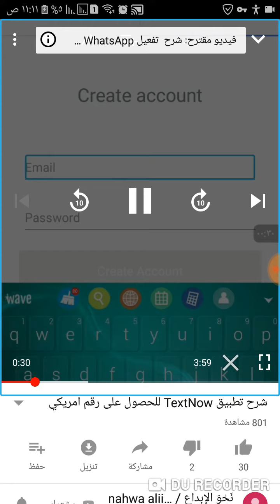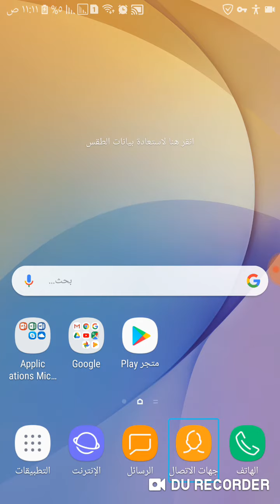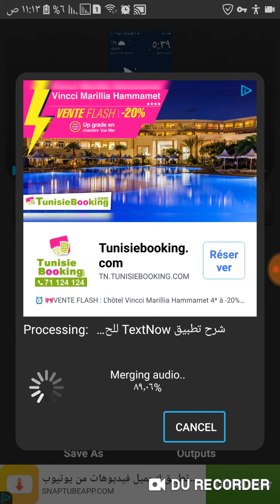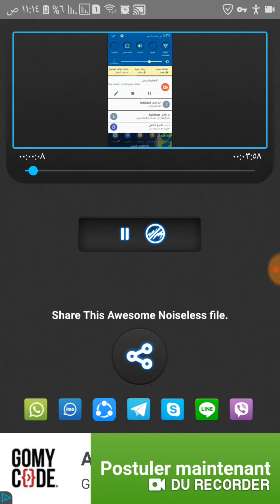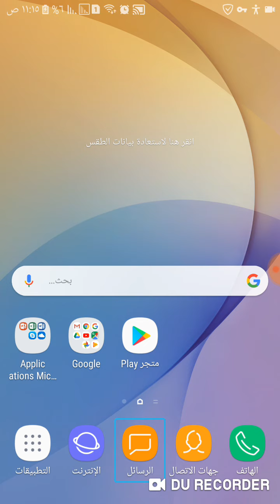استعراض طريقه تنقيه الفيديوهات من الضوضاء